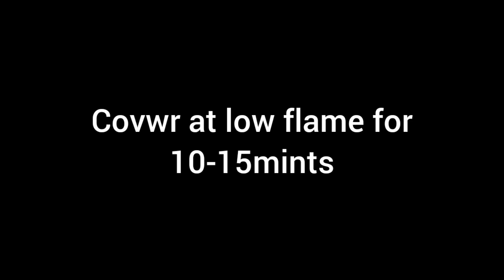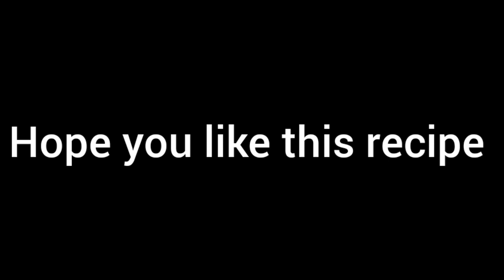Chicken Yakhni Pulao recipe|by cooking with sisters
Ingredients
-Chicken 1kg
-Oil 1cup
- Onion 1
-Tomato 2
-Garlic paste 1tbp
-Ginger paste 2tbp
-Green chilies 7-8/ 2tbp
-Salt 3tsp
-Zeera 2tbp
-taiz path
-Long
-Daar cheeni
-Soaked rice 1kg
-Water 2kg

*Plz check all species accordingly
Music
Musician:@iksonmusic485

Connect me via Instagram